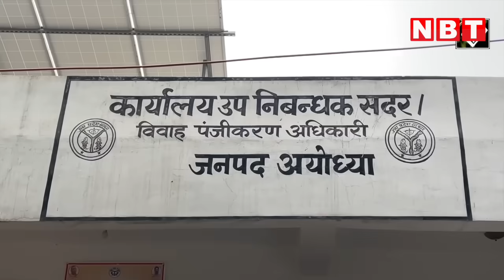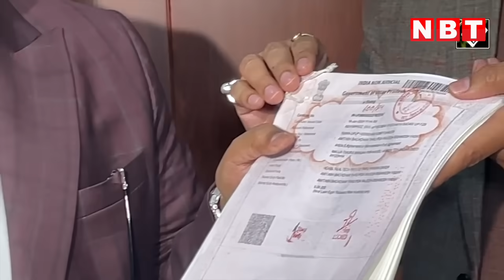Amitabh Bachchan Buys Plot in Ayodhya: अमिताभ बच्चन ने Ram Mandir से 15 Min की दूरी पर खरीदा प्लॉट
अयोध्या, उत्तर प्रदेश: राम मंदिर प्राण प्रतिष्ठा से पहले फिल्मी दुनिया के महानायक अमिताभ बच्चन ने अयोध्या में 10,000 स्क्वायर फीट जमीन माझा बरहटा अयोध्या नई टाउनशिप खरीदी है। जिसकी कीमत 14.5 करोड़ रुपए है। अमिताभ बच्चन के मुख्तार के द्वारा अयोध्या रजिस्ट्री ऑफिस में सारी प्रक्रिया की गई। अब यूं कहे तो अमिताभ बच्चन अयोध्यावासी हो गए है। HoABL के साथ ₹14.5 करोड़ में डील हुई है।